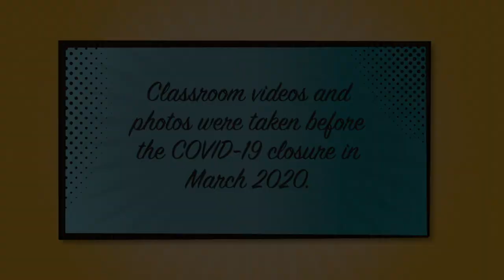Tamara Uria, English as a Second Language ESOL, Greenville Middle Academy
Top Ten Finalist, 2020-21 GCS Teacher of the Year